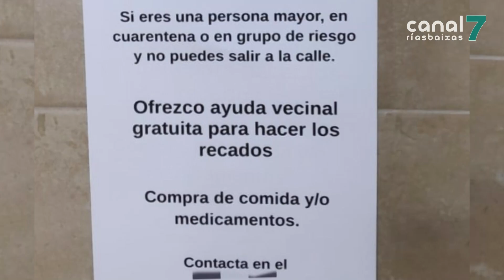A solidariedade, a principal vacina contra o coronavirus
PONTEVEDRA, A solidariedade crece ante esta emerxencia sanitaria. Co obxectivo de que os colectivos máis vulnerables permanezan nos seus domicilios, son moitas as persoas que lles ofrecen axuda. Ir ao supermercado, pasear ao can ou coidar aos máis pequenos son algunhas das accións máis repetidas.

Porque ante o estado de alarma, son moitos os que se ofrecen a axudar aos colectivos máis vulnerables. Un exemplo é este. Unha iniciativa por parte de Taponeta coa que se pretende botar unha man ás persoas maiores ou con mobilidade reducida.

Polo de agora, a Taponeta só recibiu a petición dunha veciña, pero este colectivo está disposto a colaborar con todos os que precisen a súa axuda.

Pero axudar nesta crise sanitaria non é tan doado como parece. Porque ademais de ter vontade para facelo é imprescindible manter unhas medidas de seguridade.

Dende a Taponeta queren ser positivos e pensar no bo que está a deixar esta crise sanitaria. Porque o medo e a inquedanza só se combate con solidariedade e comunidade.

Esta iniciativa é tan só un exemplo do importante que é a solidariedade na loita contra o coronavirus. Porque todos podemos aportar o noso gran de area e colaborar cos que máis precisan axuda nestes momentos complicados.